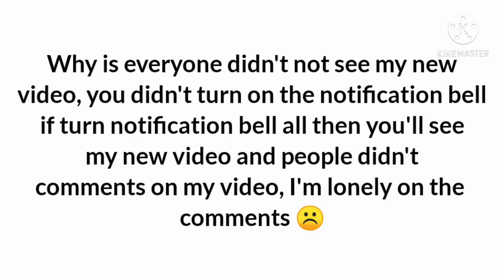a message to Everyone